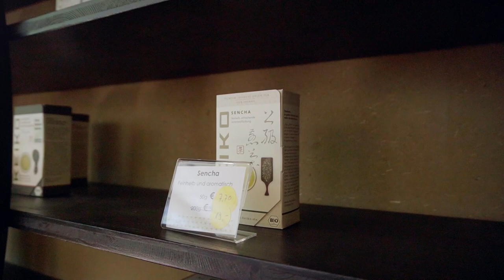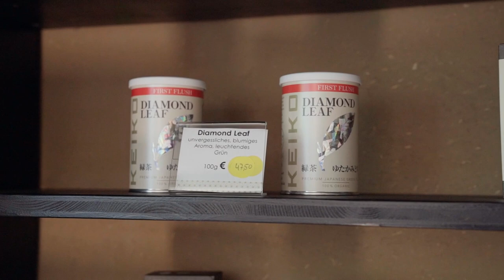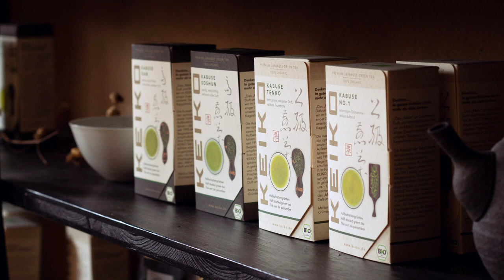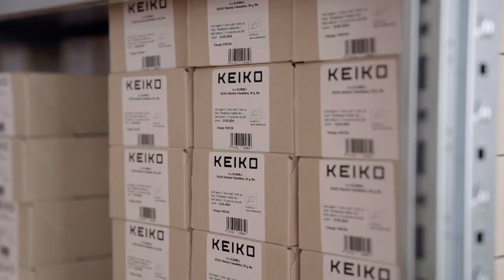🍵 Zu Besuch bei der Bio-Teefirma KEIKO ~ Rundgang & CEO-Interview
Wo kann man in Deutschland guten Matcha kaufen? Ich empfehle bei dieser Frage immer eine meiner liebsten deutschen Teefirmen: KEIKO
Neben dem qualitativen Bio-Teesortiment überzeugt KEIKO auch mit Einsatz und Leidenschaft für Teeproduktion. Wir durften den Standort in Deutschland besuchen und haben dort neben japanischen Matchamühlen und in Deutschland angebauten Teepflanzen noch so einige andere Überraschungen gefunden!
In diesem Video stelle ich euch erst kurz die Firma KEIKO vor und nehme euch dann mit auf den Rundgang durch den Standort. Dort haben wir so einiges erlebt und entdeckt! Ich bin immer noch super überwältigt, wenn ich an den Tag zurück denke. Zu wissen, dass es so spannende Japan-bezogene Orte in Deutschland gibt, macht mich einfach super happy!

***Kapitel***
00:00 Vorschau & Begrüßung
01:06 KEIKO im Portrait
05:32 Rundgang durch den Standort
12:41 Mein Fazit & Extra Infos

***Musik***
The Sun is in Your Eyes by Fabien Fustinoni
Hug Me by Skygaze
Heaven Eleven - Instrumental Version by  Funky Giraffe
Pure Days of Relaxation by Vladislav Kurnikov